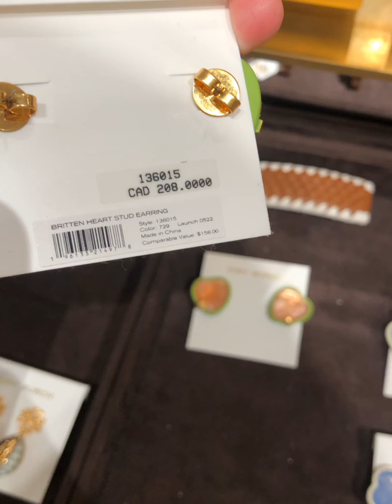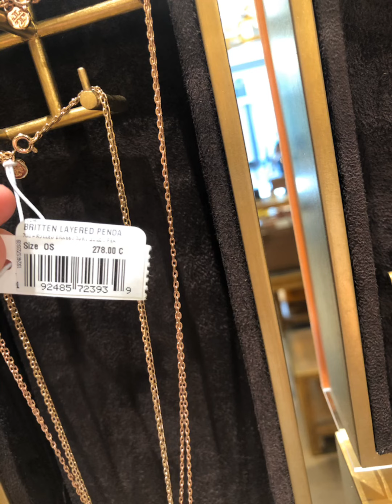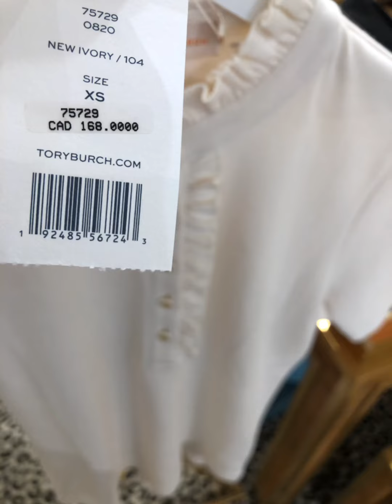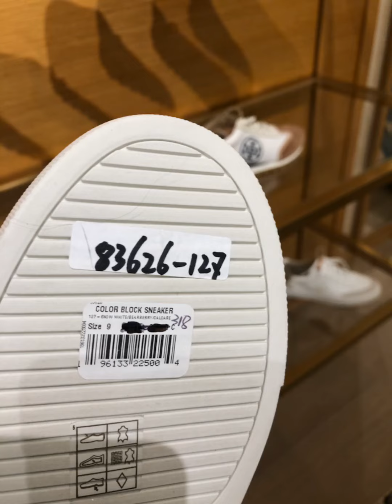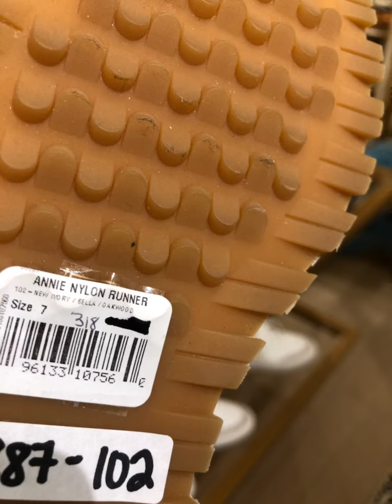2Tory Burch Edmonton Premium Outlet Alberta Canada Price/Style Summary Price display of each product